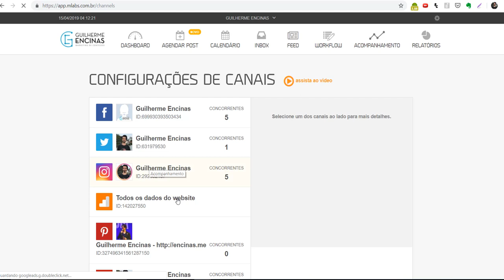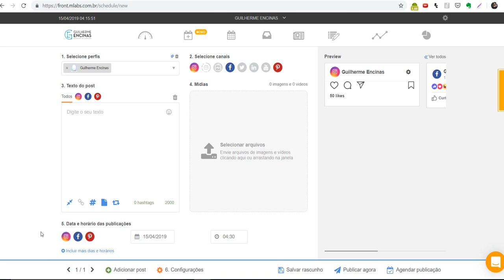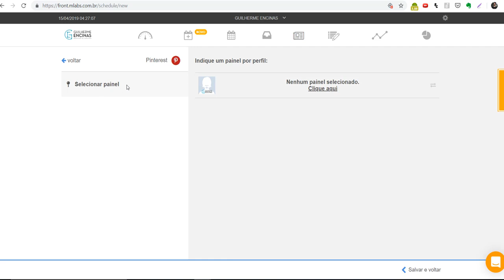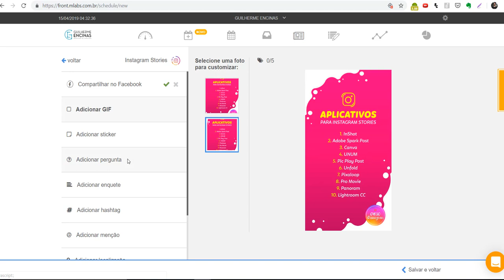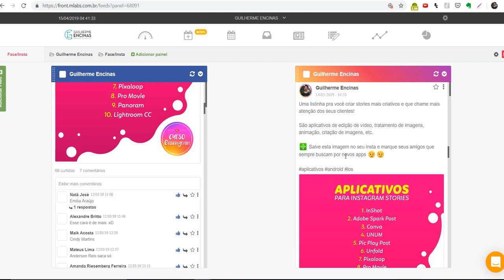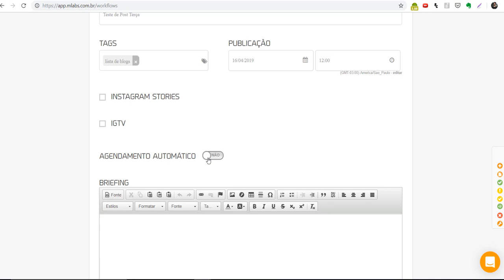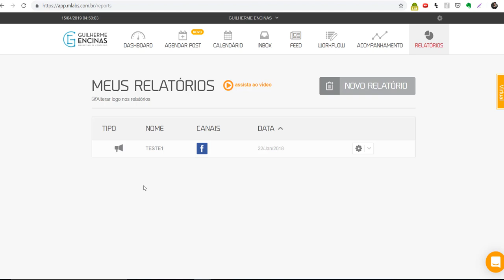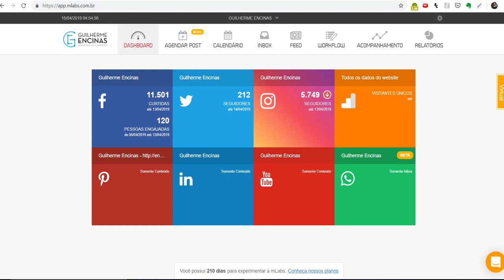Por dentro da mLabs | Conheça esta ferramenta de Gestão de Redes Sociais - Guilherme Encinas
▶ Agendamento de posts;
▶ Gestão de mensagens privadas (inbox, direct e whatsapp);
▶ Acompanhamento de feed;
▶ Calendário;
▶ Workflow

Veja um artigo completo sobre a ferramenta com todos os detalhes e atualizações: